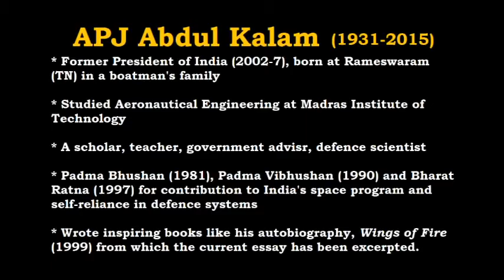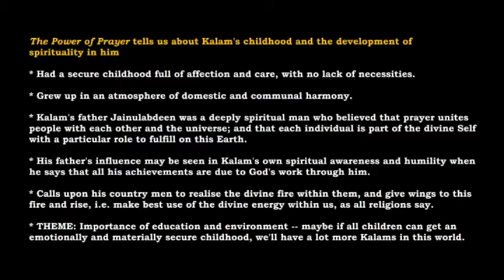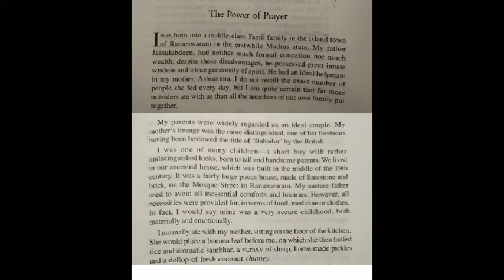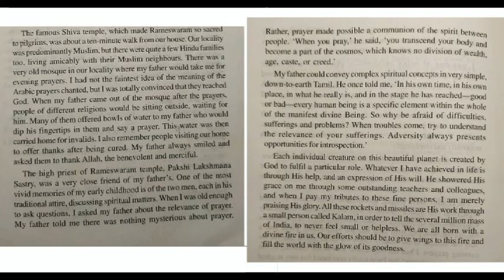a. CE 201 - The Power of Prayer by APJ Abdul Kalam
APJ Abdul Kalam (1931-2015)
* Former President of India (2002-7), born at Rameswaram (TN) in a boatman's family.
* Studied Aeronautical Engineering at Madras Institute of Technology.
* A scholar, teacher, government advisor, defence scientist, etc.
* Padma Bhushan (1981), Padma Vibhushan (1990) and Bharat Ratna (1997) for contribution to India's space program and self-reliance in defence systems.
* Wrote inspiring books like his autobiography, Wings of Fire (1999) from which the current essay has been excerpted.

The Power of Prayer tells us about Kalam's childhood and the development of spirituality in him.
* He had a secure childhood full of affection and care, with no lack of necessities.
* Grew up in an atmosphere of domestic and communal harmony.
* Kalam's father Jainulabdeen was a deeply spiritual man who believed that prayer unites people with each other and the universe; and that each individual is part of the divine Self with a particular role to fulfill on this Earth.
* His father's influence may be seen in Kalam's own spiritual awareness and humility when he says that all his achievements are due to God's work through him.
* Calls upon people to realise the divine fire within them, and give wings to this fire and rise, i.e. to make best use of the divine energy within us, as all religions say.
* THEME: Importance of education and environment -- maybe if all children are insured an emotionally and materially secure childhood, we'll have a lot more Kalams in this world.